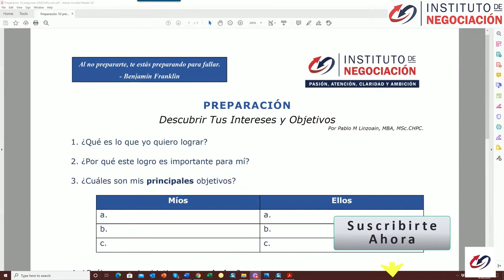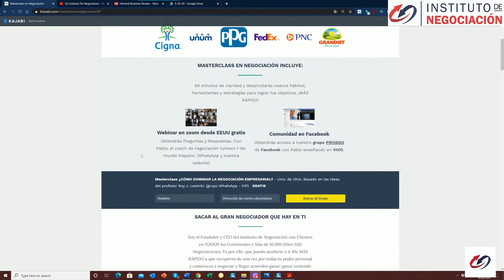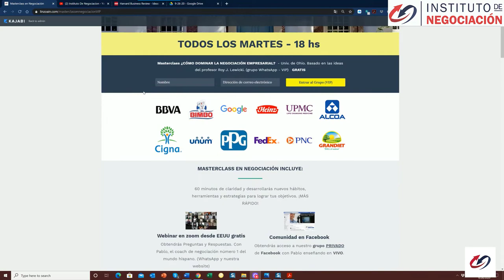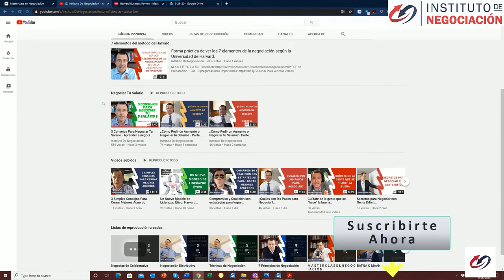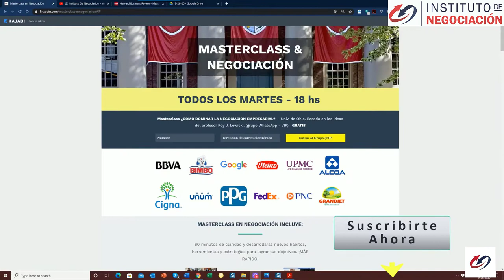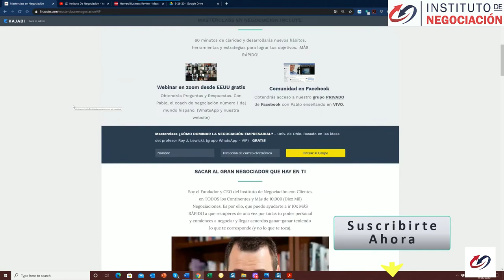¿Cómo Las Emociones Afectan tu Capacidad de Negociación? - Parte III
Pablo M Linzoain muestra ¿Cómo Las Emociones Afectan tu Capacidad de Negociación? Calmar las desencadenantes emocionales de tu contraparte durante la negociación

M A S T E R C L A S S & N E G O C I A C I Ó N -GRATIS
En la vida no obtienes lo que te mereces, sino lo que negocias.  Por eso, debes asistir a las MasterClass en Negociación que brindamos todos los martes a las 18hs. En ellas encontrarás de forma gratuita conocimiento internacional de Harvard, MIT, Wharton, Columbia, FBI, Stanford, entre otras. ¡Más de 3547 personas vieron las MasterClass evaluando 5 de 5 estrellas! TOP!

A su vez, puedes  Compartir este email con tus amigos y colegas, con solo reenviarlo. Al compartir agregamos personas a nuestro círculo de influencia y ganamos oportunidades para construir mejores relaciones

TODOS LOS MARTES - en VIVO para hacer preguntas – GRATIS desde USA

Pablo M Linzoain muestra ¿Cómo Las Emociones Afectan tu Capacidad de Negociación?